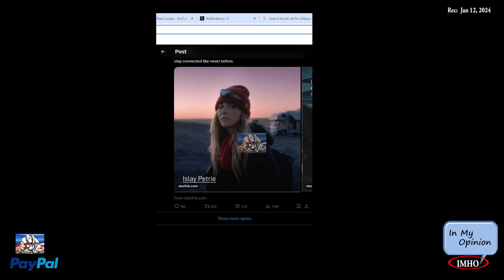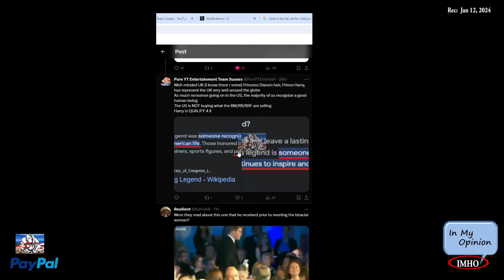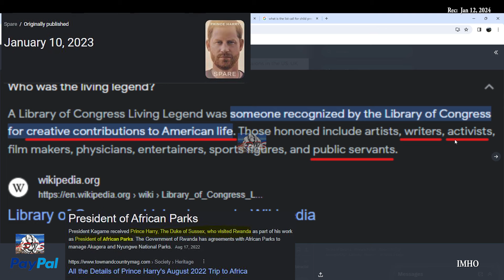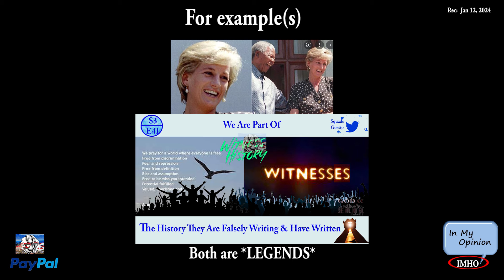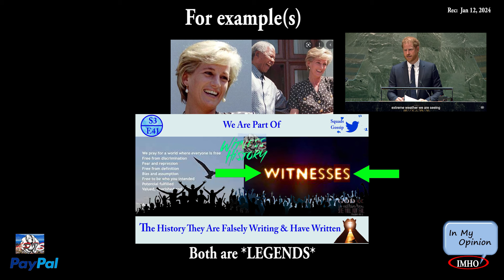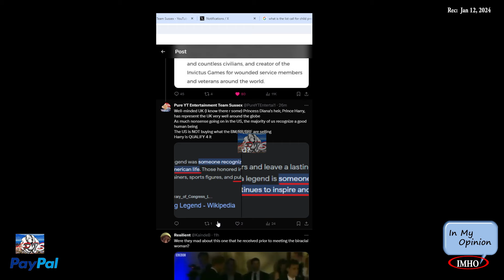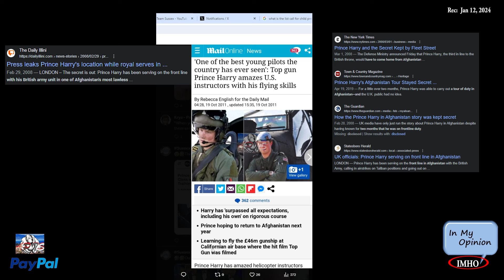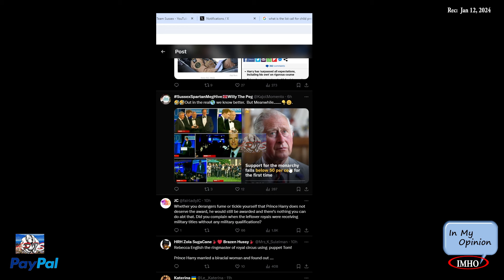S4E11 APTS | Part of Ep 11 Witnesses Create Legends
1.11.24

Here's how.

You have two options:
2. "I'd like to add to my donation to help offset the cost of processing"